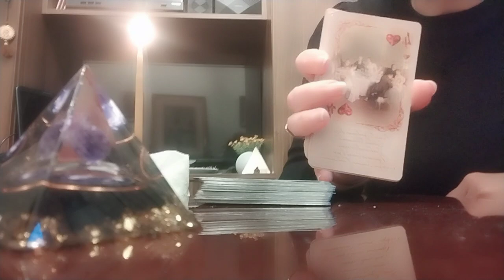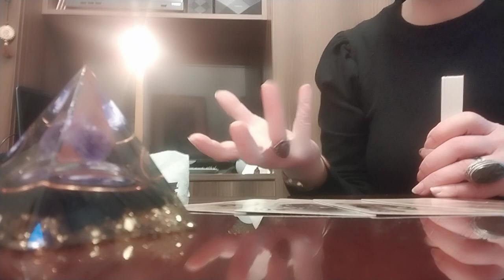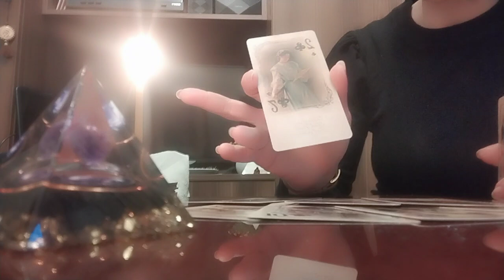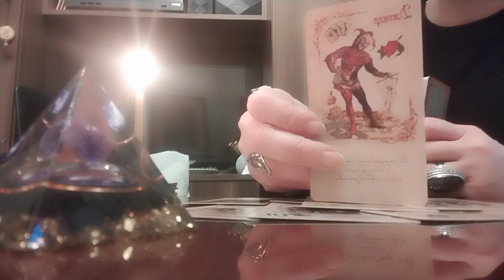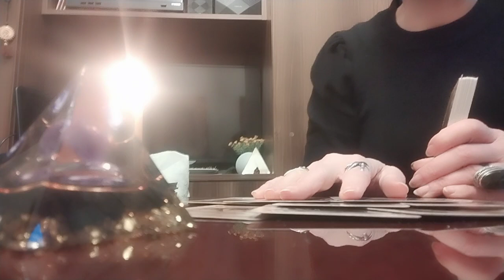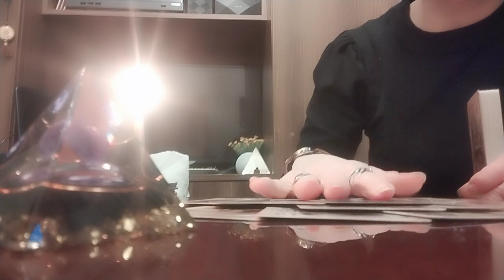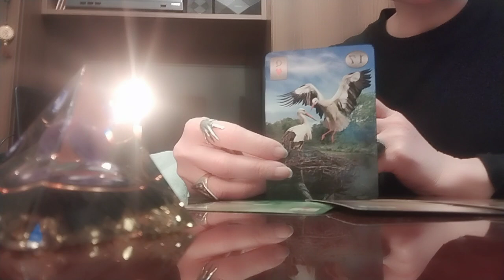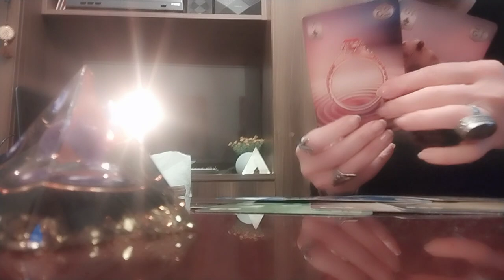როგორი პერიოდი მოდის და რა უნდა გაითვალისწინოთ?/✨💫👻🥰